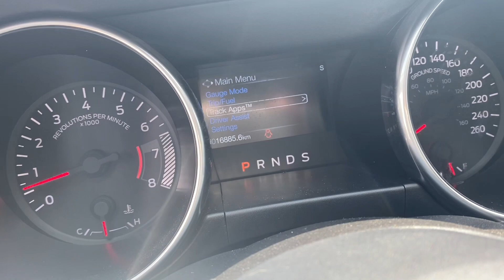2021 Ford Mustang GT Premium Convertible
Video by @ashleyatnorthway on Instagram